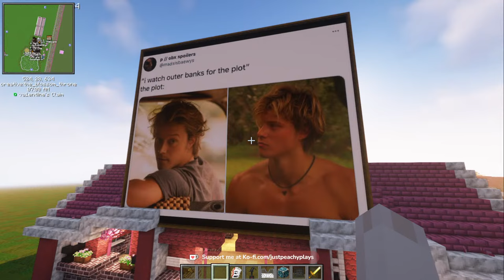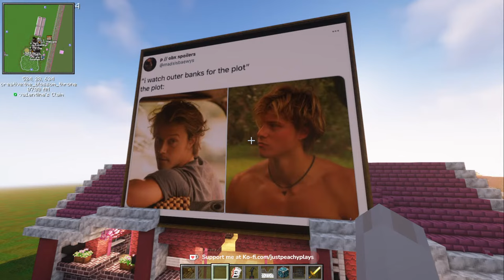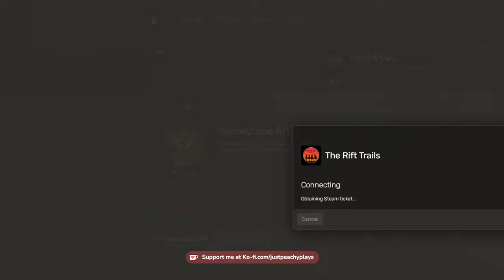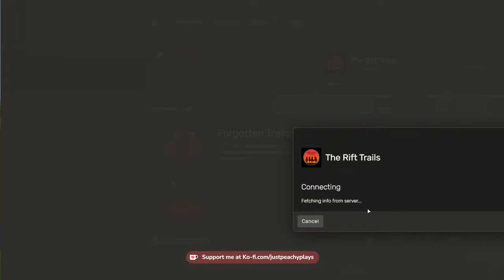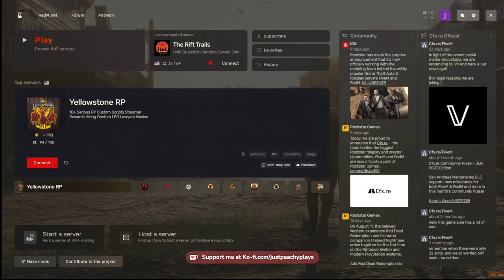LET'S PLAY: Minecraft & RDR2 🔴 Come chill & chat!~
It's a two games typa day! Let's play MC and RDR2 ^^

˚ ༘ MODPACK ♡ ⋆｡˚
My entire modpack is here!

♡ My Equipment
CPU: AMD Ryzen 7 3800x 8 core
CPU Cooler: be quiet! Dark Rock 4
Motherboard: MSI B450 Gaming Pro Carbon AC
Memory: 32 GB (2x16 GB) Corsair Vengeance RGB 3600 MHz
Graphics Card: MSI GeForce RTX 3070 Ti Ventus OC
Power Supply: Corsair CX750 Bronze rated
Hard drive(s): Seagate M.2 SSD

Microphone: Blue Yeti Nano
Streaming software: Streamlabs
Recording software: GeForce Experience
Editing Software: Sony Vegas